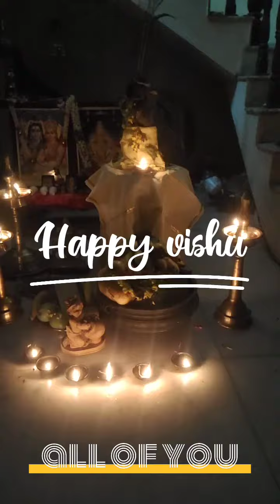Happy vishu 2022